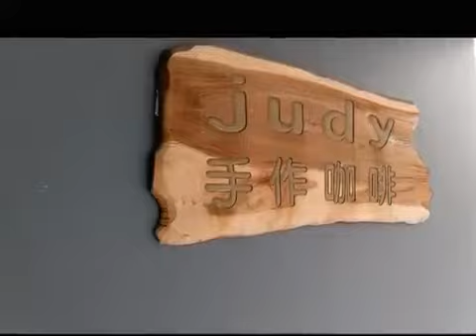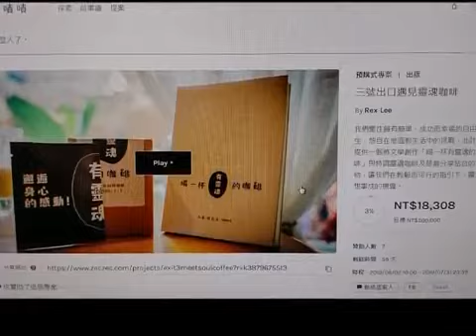一杯有靈魂的咖啡 的誕生 三號出口遇見靈魂咖啡 一杯有灵魂的咖啡的诞生三号出口遇见灵魂咖啡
咖啡靈魂是否存在，和咖啡豆的本身，中間的處理手法與過程，沖泡者的本質與能力，以及飲用者的當下狀況都有關係；而最終的結果就是這些因素交叉連結而成的。在此影片中，咖啡大師用虹吸式手法,泡了一杯嚐起是漩渦形狀，口感層次極為豐富的靈魂咖啡...

三號出口遇見靈魂咖啡

我們嚮往擁有簡單、成功而幸福的自由人生，想自在地面對生活中的挑戰，此計劃即提供一個將文學創作「喝一杯有靈魂的咖啡」與特調靈魂咖啡及慈善分享結合的禮物，讓我們在輕鬆而可行的指引下，擴大心想事成的機會。

3號出口遇見靈魂咖啡#
一杯咖啡可以是宜人的飲料或提神的利器，也可以是我們生活的縮影，反映出我們靈魂深處的渴望與悸動，以及領悟人生美好的開始。因此，當有人邀請我們在捷運站的3號出口相會，一起去喝一杯有靈魂的咖啡時，那可能就是我們人生中一個關鍵的機緣。
藉由和一位低調的咖啡大師多年的互動，透過『一咖啡一靈魂』的概念，我們在創作"喝一杯有靈魂的咖啡"中，闡述了14種獨特的人生滋味(緣起、環境、選擇、工作、目的、生活-I，II、時間、關係-I，II、需求-I，II、自由、緣續) ，以及這些滋味和咖啡之間的連結與省思。

在透過咖啡大師的體認與精心調配下，這14種獨特的人生滋味就以限量咖啡濾掛包的形式真實地展現出來。

此外，藉由和協助中途失明人士重建的有聲書學會的合作，以及親自體驗從「一杯咖啡看一個人生」的活動，將心靈糧食、生活品味、親身體驗、慈善回饋等不同的元素做完美的結合下，三種靈魂咖啡禮盒誕生了。它具象了文學作品中蘊含著引人入勝的咖啡氛香，同時咖啡本身也產生了文學中的生活氣息。

在大師的〝在不妨礙他人之下多愛自己〞想法，以及劊作中〝現在的選擇決定了我們未來的自由〞的概念激盪下，禮盒的使用者及分享者可以在個人身心靈上獲得了進一步的提升，並為創造一個幸福、簡單而有意義地的自在人生，開啓了一個可達成的機緣。

眾籌發想
基於好東西也需要好朋友的主動分享與宣傳，才能突顯它的價值，並且可讓更多人都有機會接觸的考量下，我們規劃將一本闡述如何在生活中，能愛自己多一點，能讓日子過得更自在一點的作品，”喝一杯有靈魂的咖啡”，結合文中提到的14種滋味的濾掛咖啡包，加上以訴求”將浮標換成鈴鐺讓失明者繼續釣魚”的有聲書學會出版的相關CD(為方便贊助者使用,此次將以USB-PenDrive型式回饋)，成為自用、送禮兩相宜的『三號出口遇見靈魂咖啡』禮盒組合。

透過自主性較高且集資較方便的眾籌平台(Crowd Funding Platform)，除了可以讓認同產品概念的親朋好友及夥伴貴人們能因為個人的先期購買承諾，保証產品的上市外，也可避免產品單價因數量不足而過高，同時創造了分享這獨特的話題給其他人的機會，營造多贏的局面。
FB相關官網:三號出口遇見靈魂咖啡